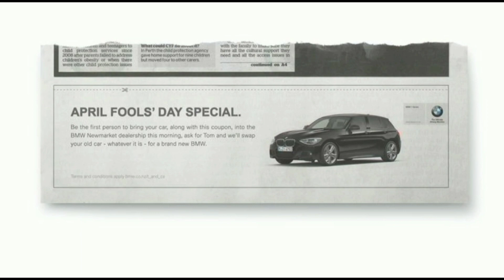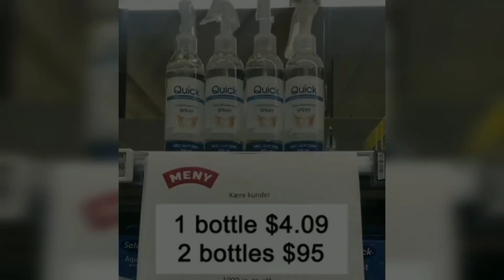यदि आप एक के बदले दो लेते हैं तो आपको 20 गुना से अधिक पैसा देना होगा | April Fool Day's Surprise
Hello guys!! This is a video that will definitely make your day. This video contains some facts that will blow your mind. All of these facts are fascinating and amazing. You will also able to know about some scary facts as well. So get ready to be amazed.

amazing facts, interesting facts, facts in hindi,  amazing stuffs,

You will also like our previous videos..

●जानवरों की दुनिया भी आपको हैरान कर सकती है | These Animals Will Amaze You | Unique Animals |

●वह एक बार में दो जगह दिखाई देती है | Strange Case Of Emillie Sagee | Mysterious Event |Ghostly Twin|